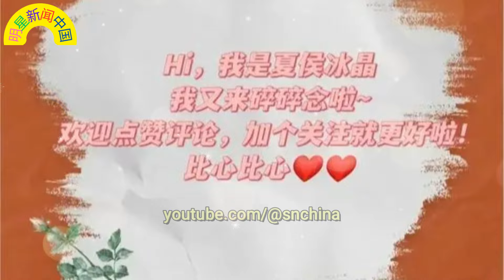赵丽颖 不演古偶，实力依旧炸裂！逆袭之路惊艳众人！王一博 素颜曝光！“路人颜”如何成就神颜传说？ 【明星新闻中国】